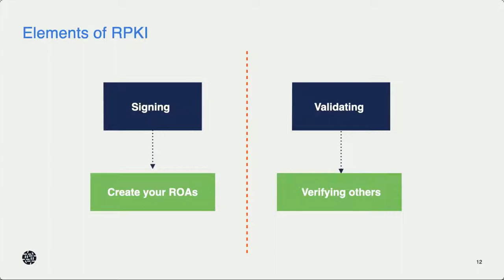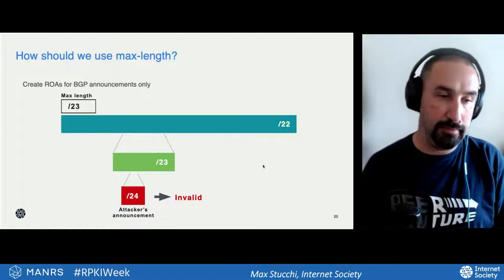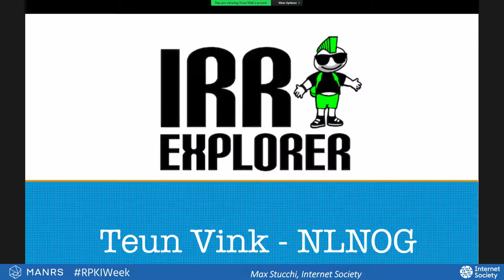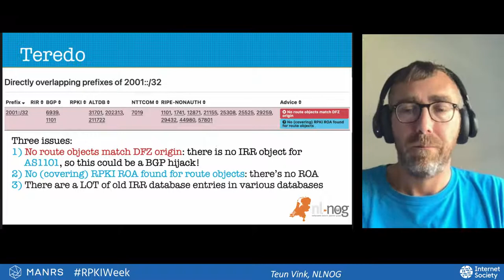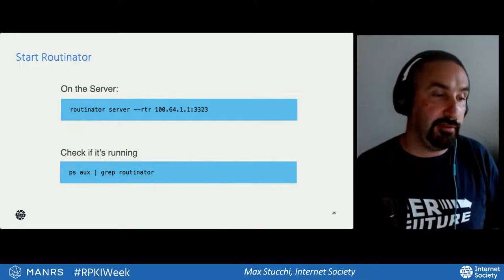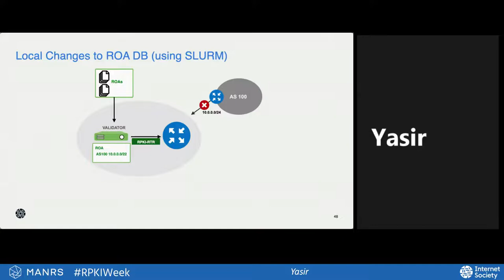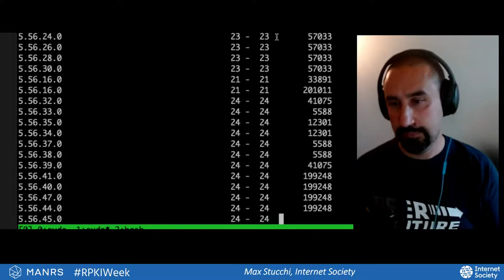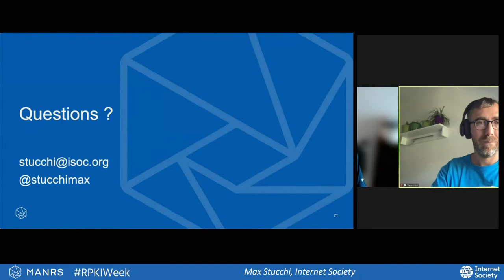RoutingMANRS Live Stream